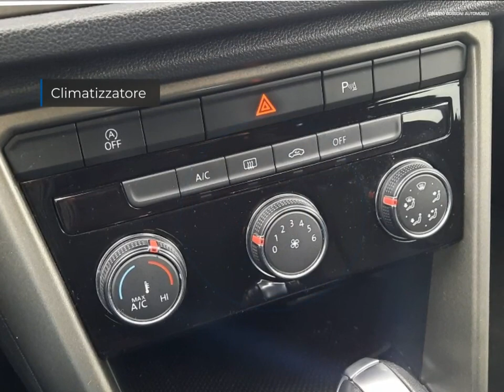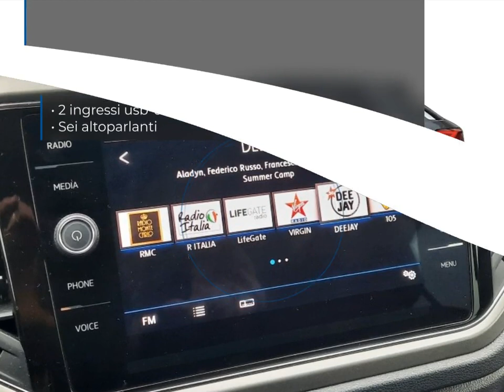VOLKSWAGEN T-ROC 1.5 TSI ACT STYLE DSG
VW Certified Pre-Owned 12M